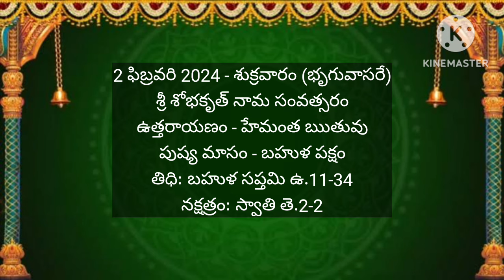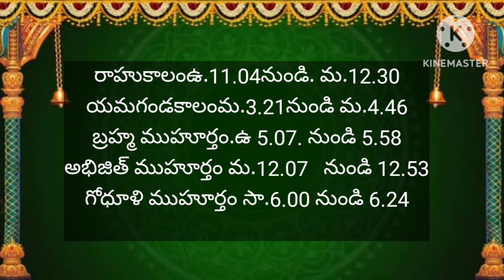ఈరోజు పంచాంగం, ముహూర్తాలు, రాశి ఫలాలు/Daily panchangam and Rasi phalalu Telugu/2-2-24 Friday